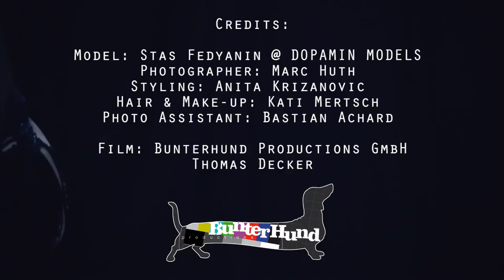STAS FEDYANIN @ DOPAMIN MODELS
Russian Transgendermodel "Stas" shows a mystical and dark side.  by THOMAS DECKER  for SUPERIOR Magazine  shot on Sony FS100 wirh Canon 28,50,100,70-200, Sony 18-55    Sound: [dK] - Things Collapsing On Themselves    photography by MARC HUTH  styling by ANITA KRIZANOVIC  hair  make-up by KATI MERTSCH  model STAS FEDYANIN @ DOPAMIN MODELS  photo assistant BASTIAN ACHARD    location STATION-BERLIN    special thanks to PREMIUM EXHIBITIONS  F95 THE FASHION STORE